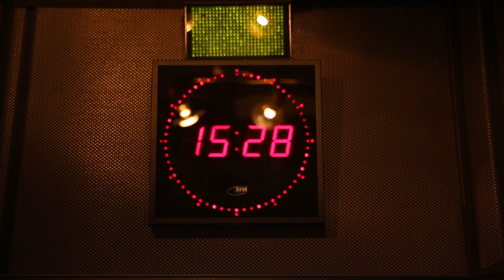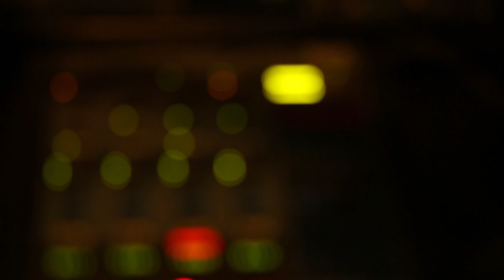Kaizer Chiefs 0-2 Orlando Pirates | An Experience Of A Lifetime! | Carling Cup 2019 Wrighty's Vlog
As an official ambassador for Carling Black Label I had the opportunity to experience my first every Carling Cup Soweto Derby between Kaizer Chiefs and Orlando Pirates.

As football fan, I can't tell you how incredible the passed few days in Johannesburg have been - from the pre match build up to the 90 000 fans singing and dancing throughout the match this is an experience of a lifetime and something I am very proud to have been part of.

You can read more about the history of the Soweto Derby

The Official YouTube channel of ex Crystal Palace, Arsenal & England striker Ian Wright.

From growing up in South London to the multiple unsuccessful trials and plans to give up playing, I signed my first professional contract with Crystal Palace a few months before my 22nd birthday. In 1991 I signed for Arsenal Football Club where I scored 185 goals in 288 appearances.  I went on to play 581 league games, scoring 387 goals for seven clubs in England and Scotland, earning 33 caps for the English national team.

I am now fortunate enough to have a football broadcast career working for the BBC & ITV.

Some Career Achievements:
185 goals in 288 appearances for Arsenal (2nd all time leading goal scorer)
117 goals in 253 starts for Crystal Palace (leading post war goal scorer)
33 caps for England Men’s National Team
Premier League Winner (Arsenal): 97/98
Premier League Golden Boot (Arsenal): 91/92
FA Cup (Arsenal) : 92/93, 97/98
European Cup Winners' Cup (Arsenal): 93/94